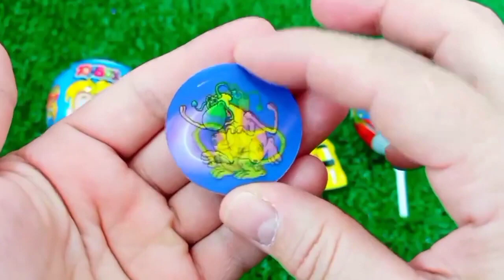Satisfying, Candy Unboxing video, Asmr Lollipops and Sweets ASMR Opening - Yummy Rainbow Lollipop